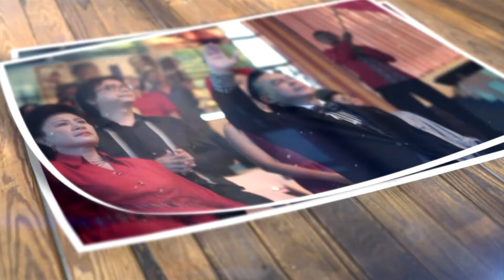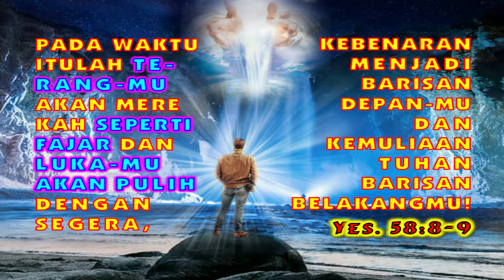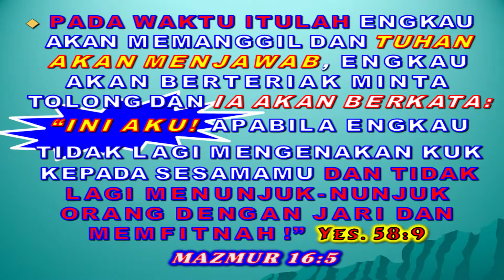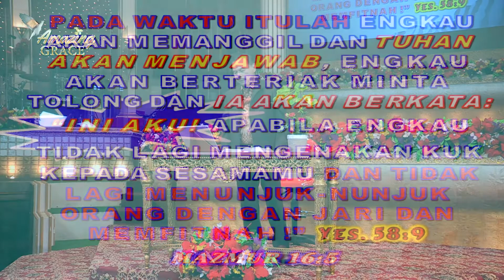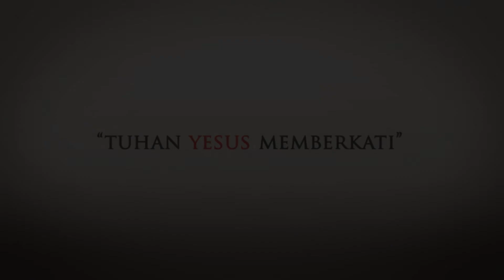AMAZING GRACE - PS. TIMOTHY ROY - LUKAMU AKAN PULIH BILA TERANGMU MEREKAH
SAKSIKAN KEMBALI! LIVE STREAMING, RABU 10 MARET 2021, PK 18.00 WIB